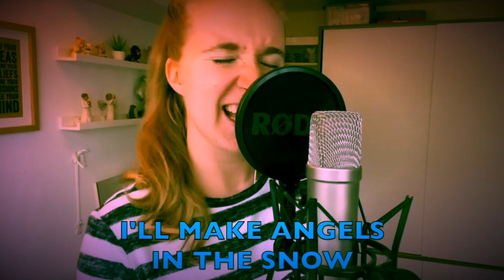Four Seasons - Marina Hodson - Soundtrack for the "Ordinary Superpowers" book by Marc Winstanley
Hi! :) Here is the lyric video to the song, Four Seasons, from the fantastic children's book, Ordinary Superpowers.

I'm thrilled and honoured to be included in this awesome project - thank you, Marc! :D

For more details on the book and where you can purchase it, please check out the following

Vocals by Marina Hodson
Written and Recorded by Marc Winstanley